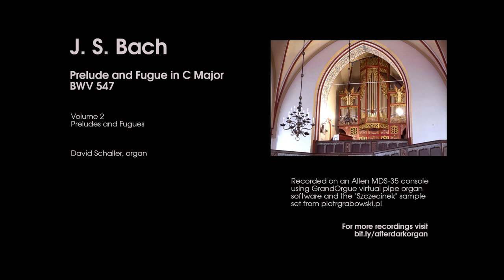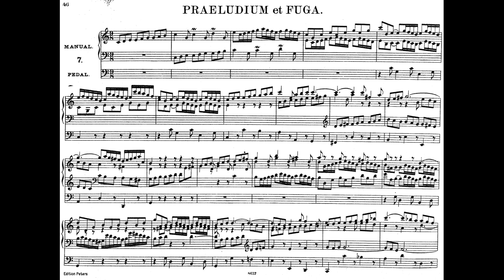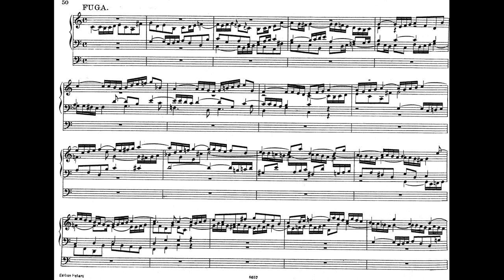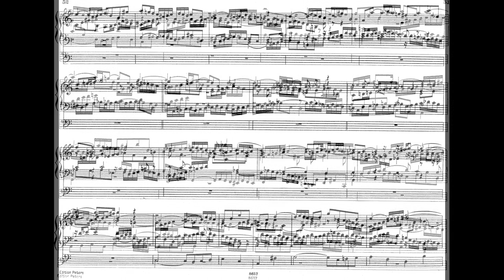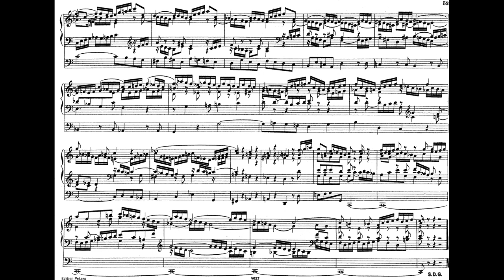J. S. Bach: Prelude and Fugue in C Major (BWV 547) with Score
Recorded in February 2023 on a GrandOrgue digital organ connected to an Allen console (2 Man + Ped). Prelude 0:00 | Fugue 5:30